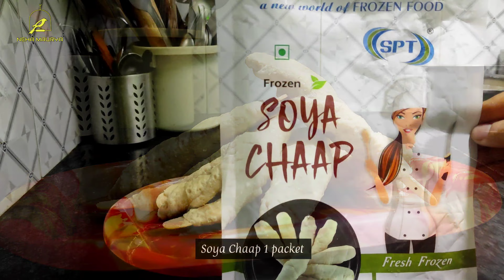soya chaap Biryani smokey flavour। restaurant style chaap Biryani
Smokey flavor soya chaap Dum Biryani । Veg Biryani recipe restaurant style

Green chutney recipe हरी चटनी रेसिपी
biryani salad 🥗 recipe

Ingredients:

Basmati biryani rice                    1 cup
Soya chaap                                  1 pack

Ingredient for rice
Rice                                                1 cup
Mint leaves                                   4 spoon
Coriander leaves                         1 spoon
Cumin                                            half spoon
Black cardamom                         2 pcs
Green cardamom                        2-3 pcs
Black pepper                               10-12 pcs
Cloves                                           7-8 pcs
Cinnamon sticks                         1 inch
Fennel seeds                                1 spoon
Coriander seeds                          2 spoon
Bay leaves                                    3-4 pcs
Star anise                                     1-2 pcs

Ingredients for chaap marination:

Deep fried soya chaap                1 pack (500gms)
Curd                                               1 cup
Kashmiri red chilli powder         1 spoon
Turmeric                                        half spoon
Biryani masala                             1 spoon
Anchor power                              1 pinch
Chilli powder                                 half spoon
Green chilli                                   2-3
Coriander leaves                         2 spoon
Ginger garlic paste                     2-3 spoon
Cooking oil                                   2 spoon
Salt                                                half spoon

{for giving Smokey flavor}

Ingredients for chaap gravy :

Cooking oil                                   4 spoon
Cinnamon sticks                          2 inch
Cloves                                           7 -8 pcs
Black pepper                                half spoon
Black cardamom                         2 -3
Onion slice                                   5-6 pcs
Biryani masala                            2 spoon

Ingredients for Dum :

Green chilli                                   2-3 pcs
Saffron milk                                 5-6 spoon

U.P Amethi Diwali vlog